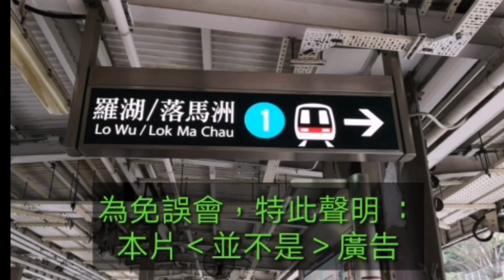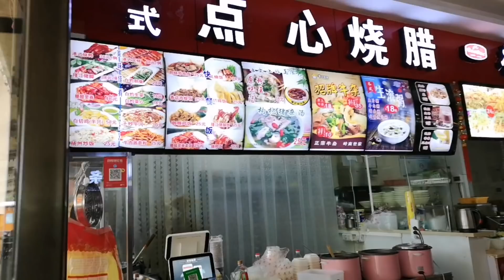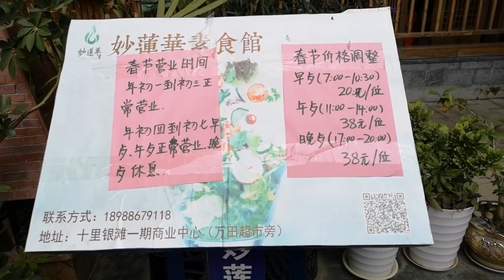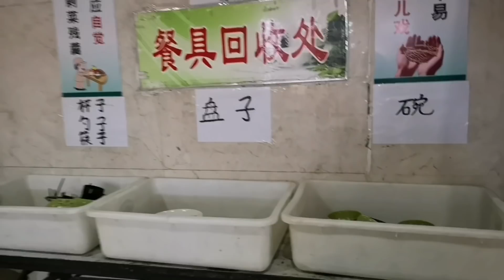｛肥c9｝ 渡假vlog 😎 ( 第3集，最終回) 踏足十里銀灘嘅靚靚沙灘🌄 碧桂園遭業主控訴？！😧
# 十里銀灘  碧桂園